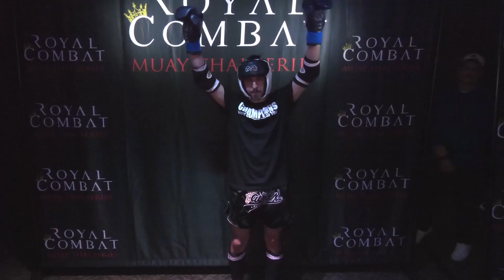RC13 FIGHT #9 Jordan Delagrange vs Adrian Baltazar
Royal Combat 13  MUAY THAI SERIES
FIGHT #9 Jordan Delagrange vs Adrian Baltazar